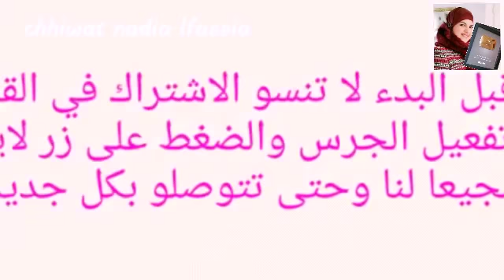غريبة الملوزة بالفول السوداني كاوكاو معلكة وأسرار تشققها. من تقديم نادية الفاسية